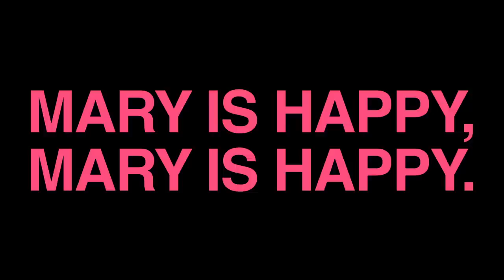MARY IS HAPPY, MARY IS HAPPY (OFFICIAL TRAILER)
28 พฤศจิ | HOUSE RCA , ลิโด้ , เอสพลานาด รัชดา
เมเจอร์ฯ เชียงใหม่ , เมเจอร์ ขอนแก่น

ภาพยนตร์เรื่องที่สอง โดย นวพล ธำรงรัตนฤทธิ์
อำนวยการสร้างโดย biennale college cinema + gucci
ผลิตโดย pop pictures / นำแสดงโดย พัชชา พูนพิริยะ , ชนนิกานต์ เนตรจุ้ย